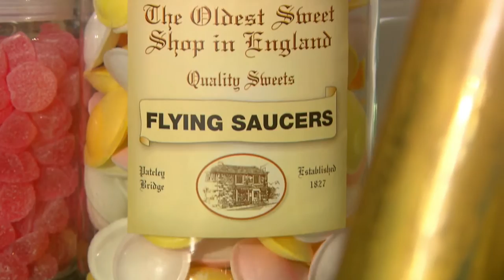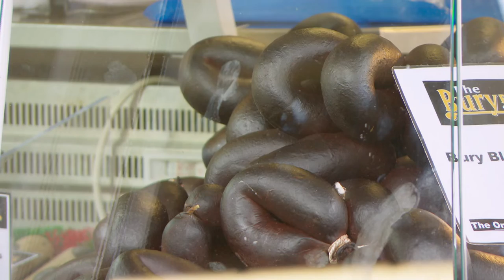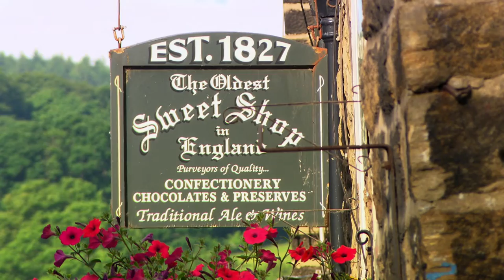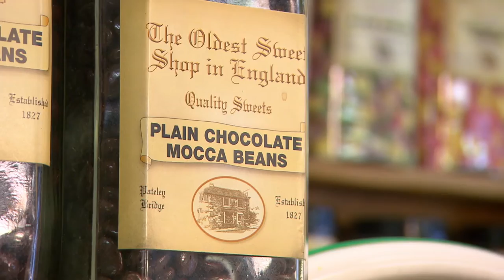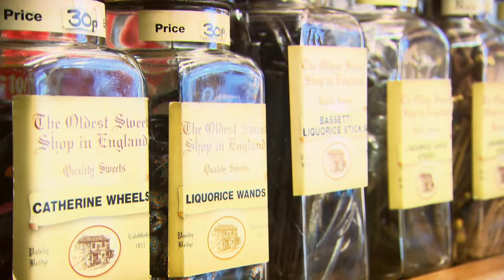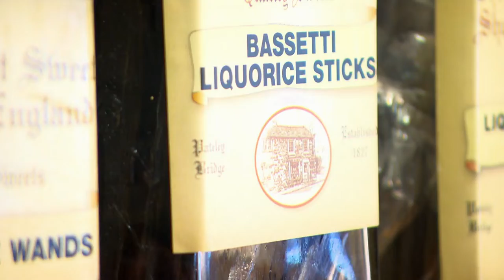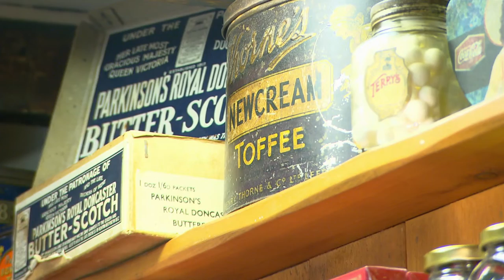Black Pudding & Sausage Roll Plait | Paul Hollywood's Pies & Puds Episode 18 The FULL Episode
In Episode 18 of Pies & Puds, There is something for everyone on todays menu; Liquorice Steam Pudding, Black Forest Guateu trifle and of course the classic Sausage Roll.